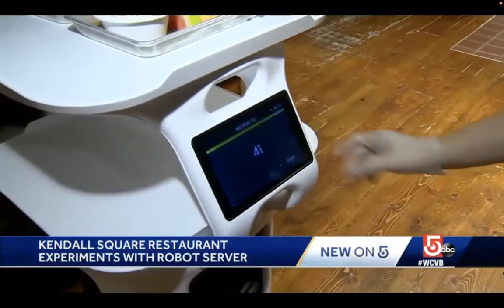The Smoke Shop BBQ - MA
Kendall Square Restaurant Experiments with Robot Server!